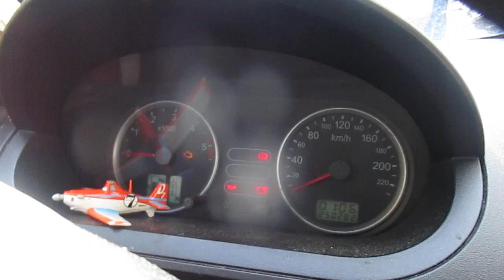MVI 5185 FRANCE Paris Proba odpalania Sunca Vacan Ford Fiesta sie widzialo Hokka-hey!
Po kilku probach Ford foiesta odpalil,ale musialem wlozyc do niego akumulator z Merca bo z kabli nie chcial odpalic!